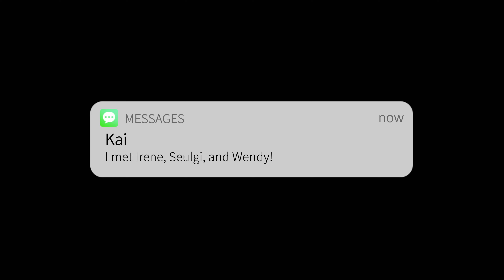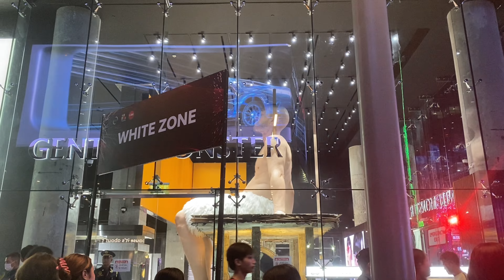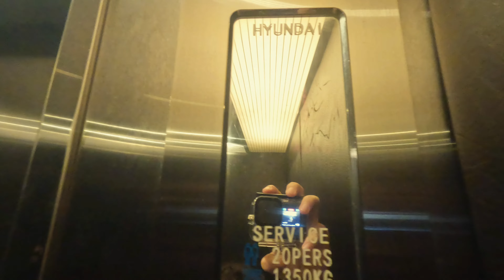An Introvert Capricorn's New Year 🎇🎆☕️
Happy New Year Besties :)